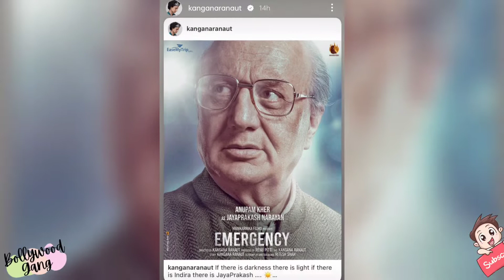Anupam Kher will be made Jayaprakash Narayan in 'Emergency', Kangana said - Where Indira, there JP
Bollywood actress Kangana Ranaut's upcoming movie 'Emergency' is in the news. Ever since the actress shared her first glimpse of the film, she has been in the news. She will be seen in the role of former Prime Minister of the country Indira Gandhi in the film. Now Anupam Kher's look has been revealed from this film. He will play the character of Jayaprakash Narayan (JP) in the film. His first look poster is going viral on social media.